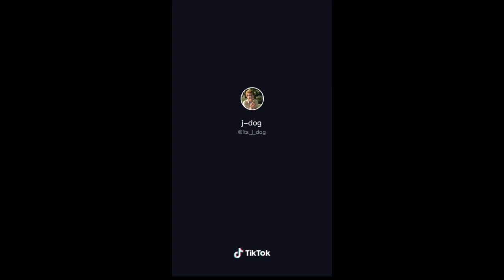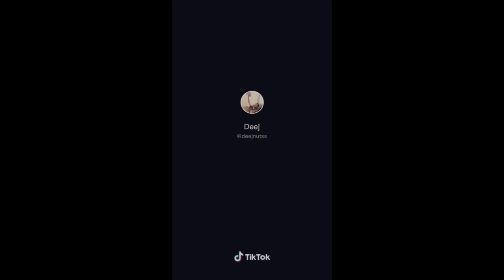HOW BIZZARE- TIKTOK TREND